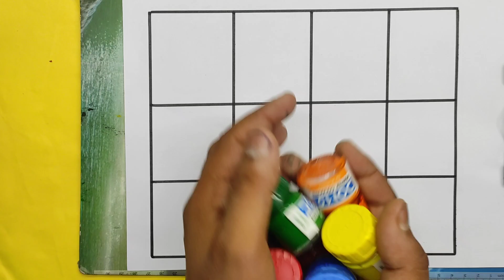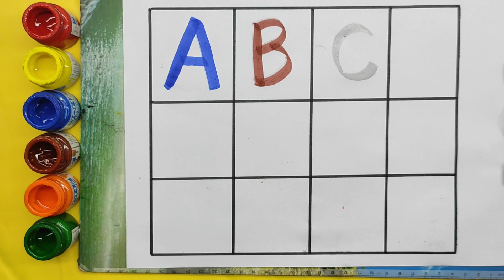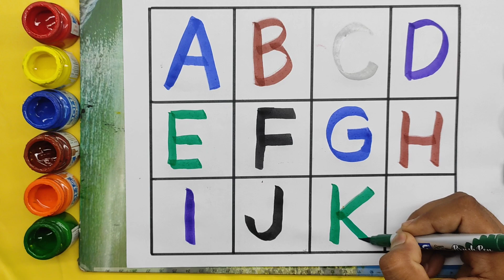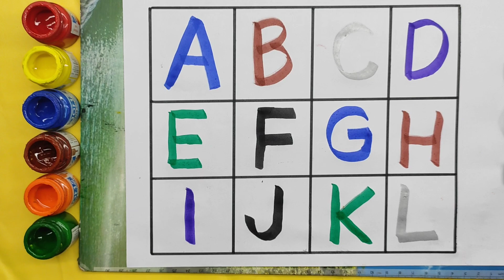A for Apple, Abcd abcd, a for apple,b for ball, c for cat, A to Z, English Aphabets,abcdefghijklmnop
a for apple b for ball c for cat song
a for apple b for ball ha ha ha
a for apple bi for ball si for dog
nursery rhymes
a for apple b for ball rhymes with action
nursery rhyme
preschool
abc songs for children
learning videos
kids videos
videos for kids
educational videos
toddler learning
learning videos
learning videos for toddlers
toddler videos
preschool
educational videos for kids
toddler learning video songs
best learning video for toddlers
preschool videos
nursery rhymes
kids learning videos
preschool learning,
ducational videos
baby learning video
learning